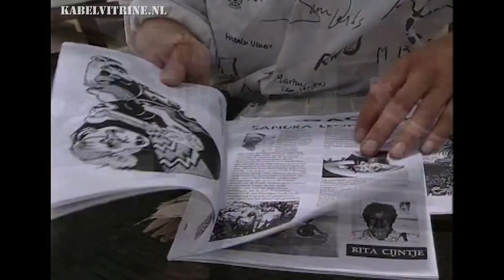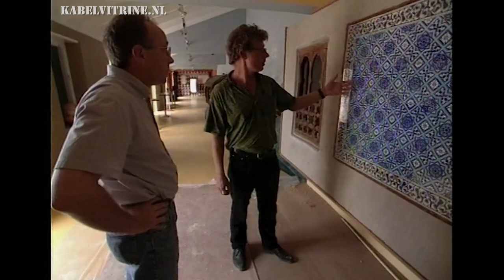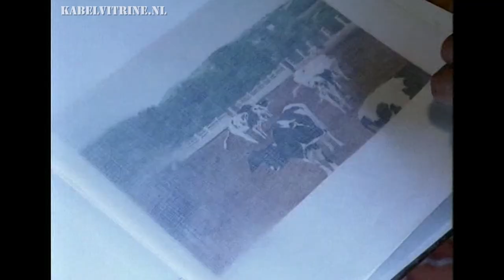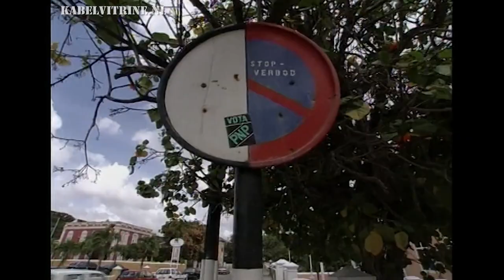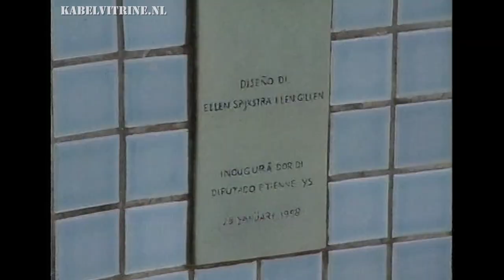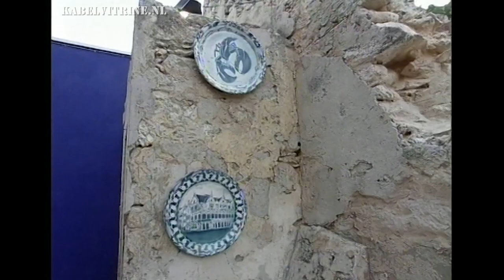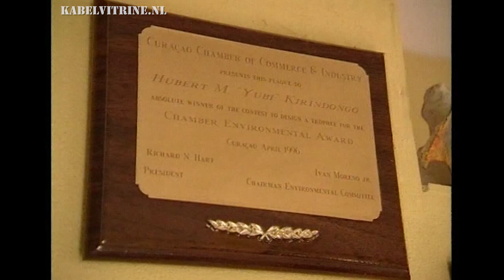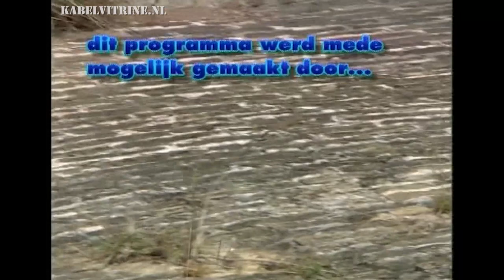Blauw Curacao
Film over kunstenaar Hugo Kaagman die in 1999 enkele maanden op Curacao verbleef en er een Kunst-toer ontwikkelde langs kunstenaars, galeries en kunst op straat. Met: Yubi Kirindongo, Geraldine Gaari, Mac Alberto, Leo Helms, Helen Martina en Ruben Emilio Lake